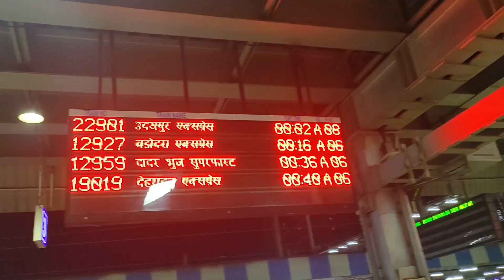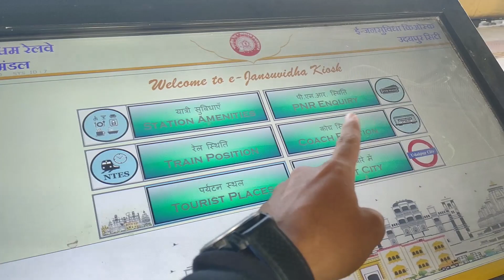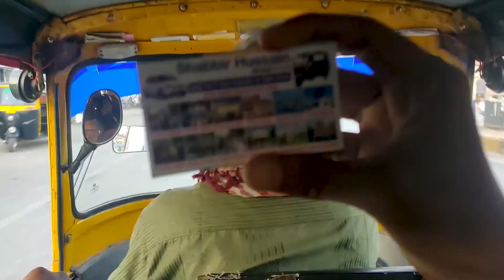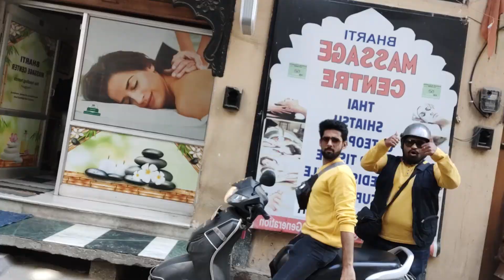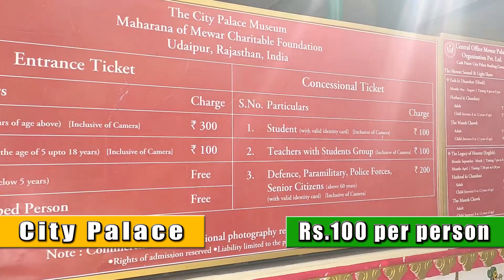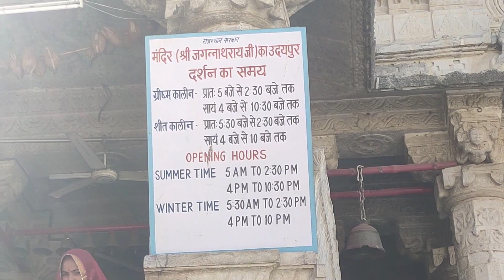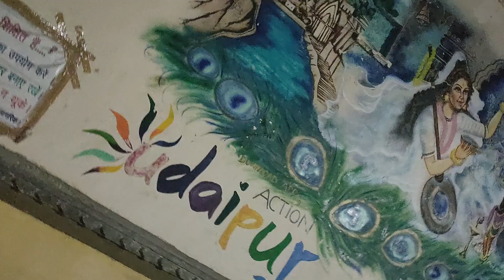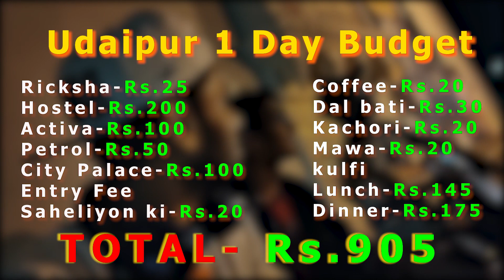UDAIPUR under RS.1000 !! | Places to visit in Udaipur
Udaipur is the city of lakes, In this video you'll know the Places to visit in Udaipur.
Me and my 3 friends did Udaipur backpacking for a day under Rs.1000.
I have given price details of our each and every spends over there for your benefit.
We visited :-
LAKE PICHOLA
CITY PALACE
JAGDISH TEMPLE
SAHELIYON KI BAARI
AMBRAI GHAT

The places I would suggest to visit which we didn't :-
MONSOON PALACE
FATEHSAGAR LAKE